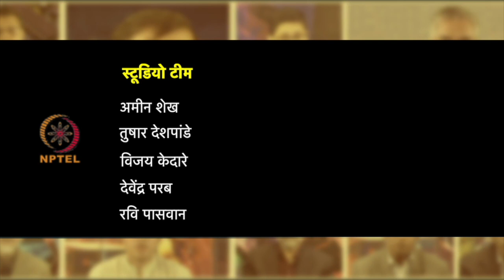सप्ताह 6 :तीसरा लेक्चर : अन्य परामर्श बिंदु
तीसरा लेक्चर : अन्य परामर्श बिंदु